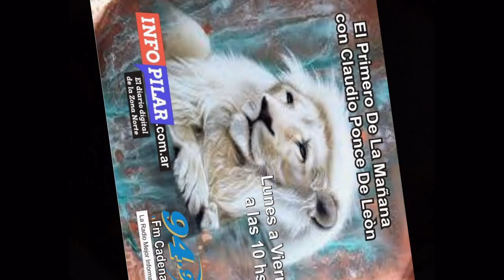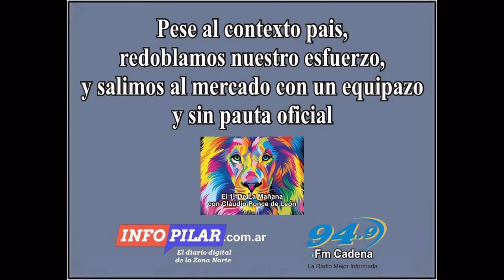Jose Luis Espert con Claudio Ponce de Leon en "El 1ro de la Mañana" (09-04-2020)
El economista nos da un panorama sobre las consecuencias venideras a causa de la Pandemia. La nota